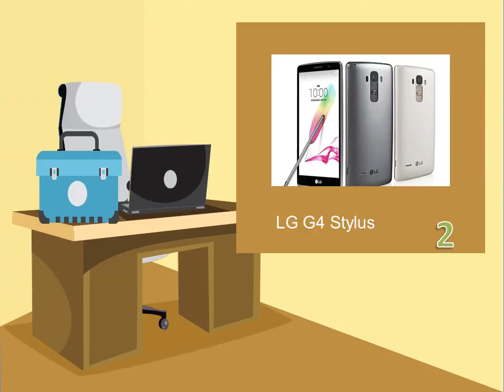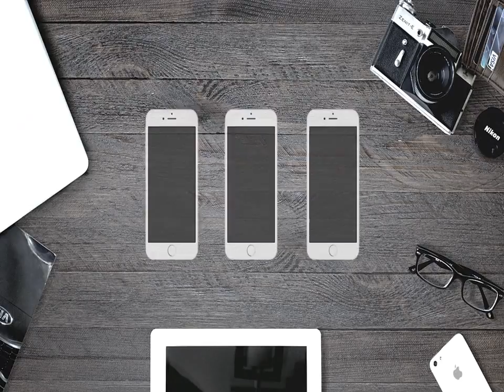LG Review Indonesia | 4 Smartphone LG Display berukuran 5.7 Inches 2015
biasanya smartphone yang lebar di sukai para pemain gamer | inilah 4 Smartphone LG Display berukuran 5.7 Inches

Jika Anda suka video ini Jangn Lupa.